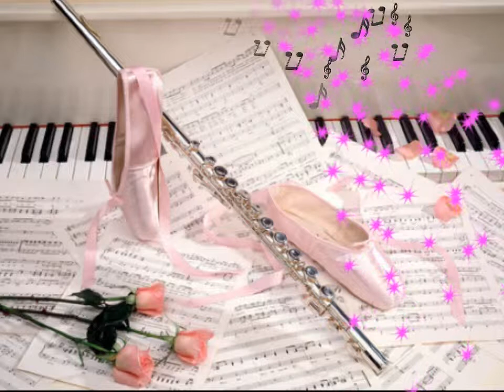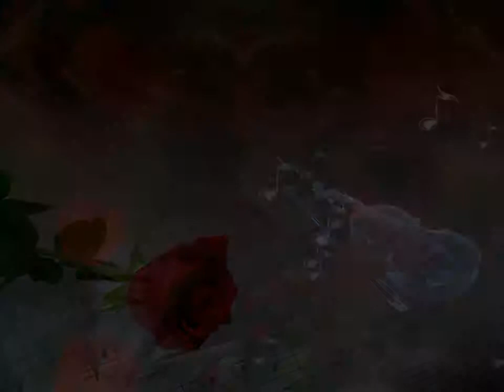Albert Weikenmeier - So war's bei den Germanen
aus der  „burleske Operette"  "Die lustigen Nibelungen" (Feat. Franz Marszalek)

Komponist: Oscar Straus
Text von Fritz Oliven

Uraufführung fand am 12. November 1904 am Wiener Carl-Theater statt.